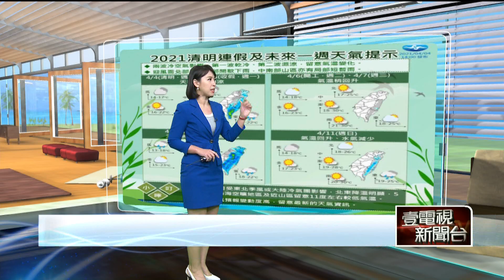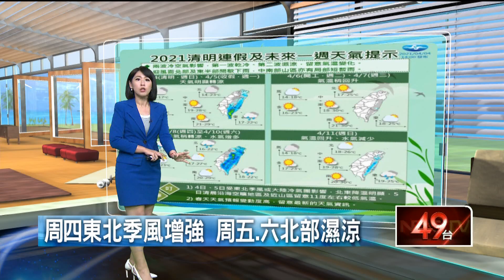回暖好天氣！ 全台各地晴朗 周四東北季風增強再變天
今（6）日受東北季風影響，各地早晚仍然稍涼，中南部日夜溫差大，臺灣各地及澎湖、金門、馬祖大多為多雲到晴，僅東部、東南部及屏東地區有零星短暫雨。

這一周天氣多變，今明兩天全台晴朗、氣溫穩定，周四將再變天，水氣較多的東北季風報到，天氣轉為濕涼，體醒民眾出門記得多帶件外套。